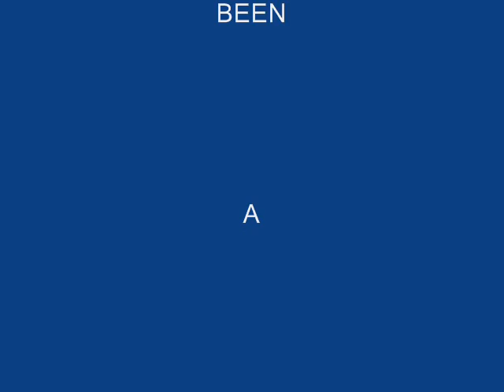KAY-OS_WHY?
NUFF THINGS GOIN ON NOW DATS NOT RITE.